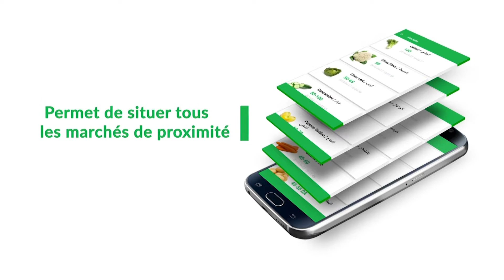SPOT ASSOUAK FR Mobile Device 1080p HD